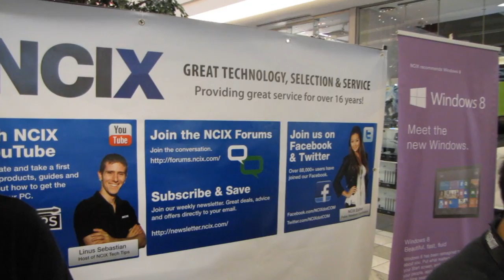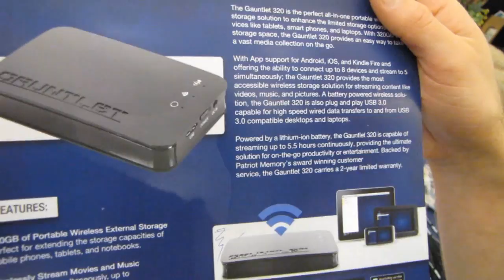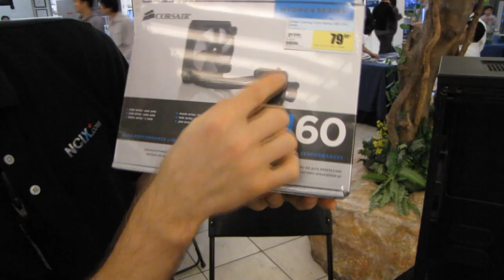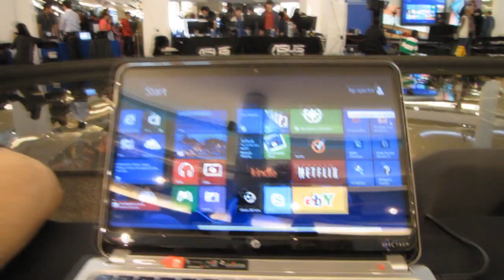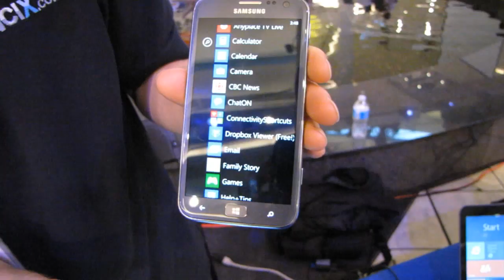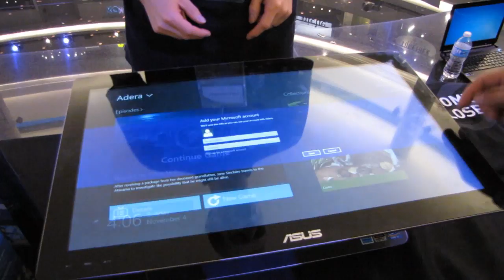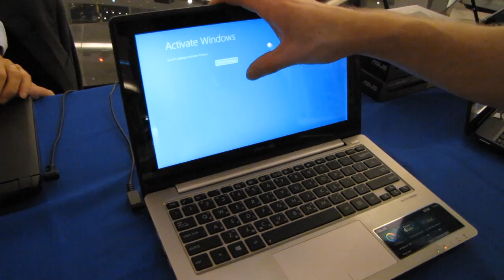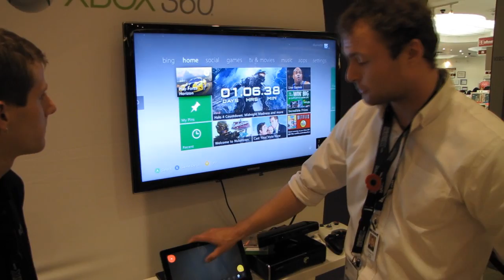NCIX Windows 8 Launch Party Booth Tours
0:29 - Seagate
2:57 - Patriot
5:22 - Linksys
7:12 - Western Digital
8:43 - Azio
10:58 - Corsair
12:41 - Microsoft
13:44 - Samsung 75" TV
14:16 - HP
16:01 - Lenovo
17:22 - Acer
19:45 MSI
20:54 - Samsung
26:40  - ASUS
32:59 - NCIX PC Triple TV Surround Gaming
33:44 - Microsoft Xbox Smartglass
36:53 - Bitfenix
38:05 - Kingston
38:58 - Antec